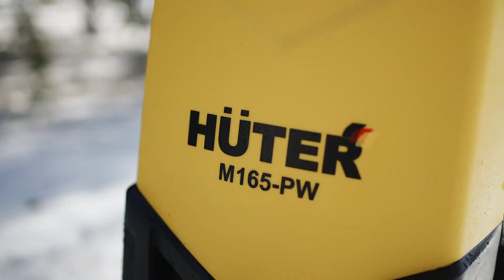Мойка высокого давления Huter M165-РW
Товар: [#​795437]